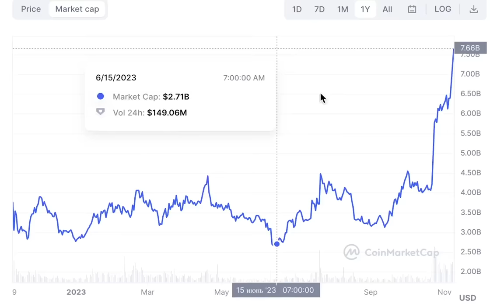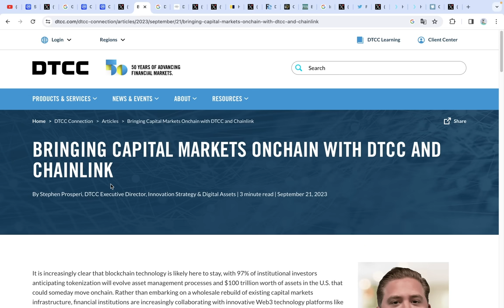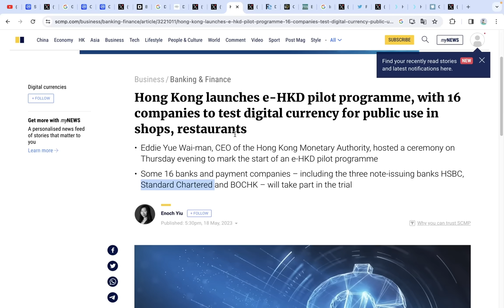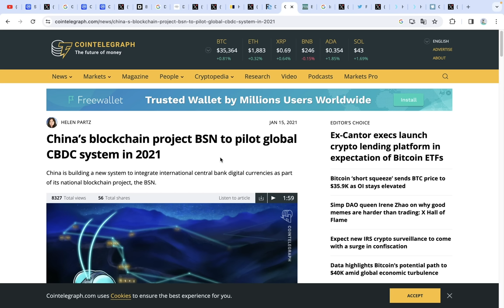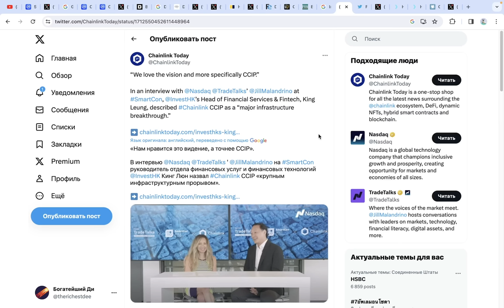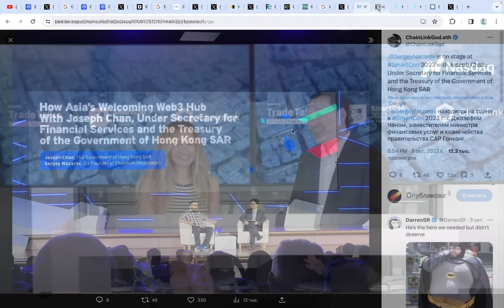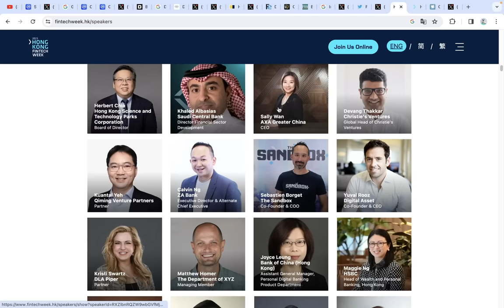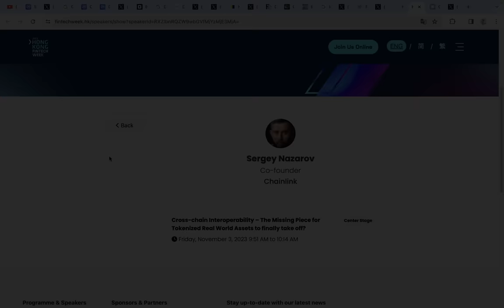ВОТ ПОЧЕМУ CHAINLINK ВЗОРВЕТСЯ ЕЩЕ БОЛЬШЕ!!! (киты покупают с наценкой в 300%)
🚀 Покупаю Link на этой Бирже (минимальная верификация + большой выбор монет)